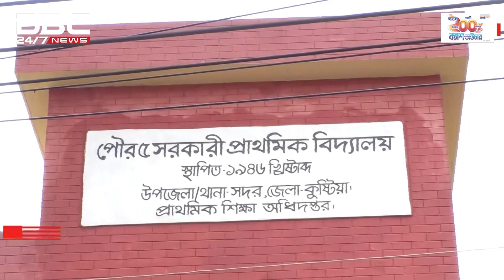কুষ্টিয়ায় পাঁচ নম্বর সরকারি প্রাথমিক বিদ্যালয়ের ভবনে নেই ওয়াশব্লক | DBC NEWS